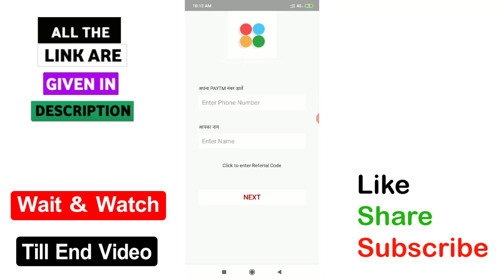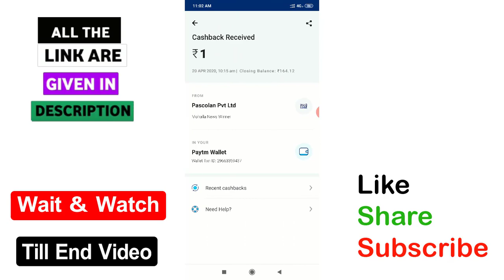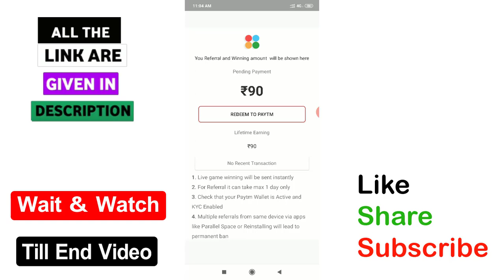Mohalla News App | 1 Spin = Upto 50 Rs| Earn Daily Rs 100 Free paytm cash with new app | GMK Tech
√ App 1=

▶▶▶ Refer code :   FAINA

√ App 2=

▶▶▶ Refer code : 90L16

3) How to listen other person phone call recording remotely from your android mobile in telugu